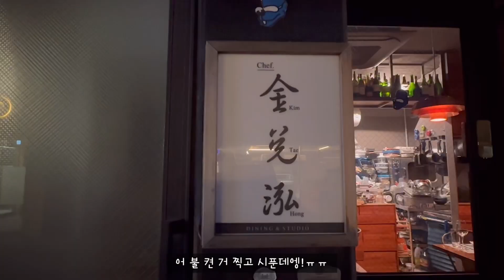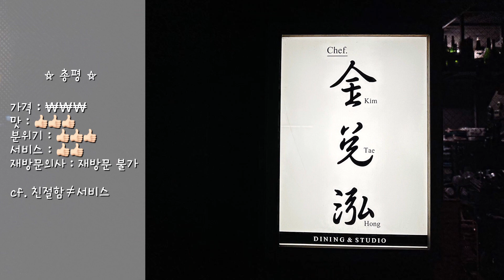[Review] 셰프 김태홍 / Chef Kim Tae Hong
식당🍽: 셰프 김태홍
주소📒: 서울시 서초구 사평대로55길 72
영업시간⏰: 11:00 - 24:00

🎥영상은 꼭 고화질로 설정한 후 시청해주세요🎥

✏짧은 후기✏

- 친절함은 우주 최강
- 6명이 방문해서 그런지는 몰라도.. 음식 서빙 간격이 너무 길었음
- 메뉴는 따로 없음✖️ 셰프님이 준비한 재료에 따라 항상 바뀜
- 육류를 메인 베이스로 하여 재방문 의사 있으나 올해 예약 끝
- 식당 내부 공간 협소, 짐을 따로 보관할 공간이 없어서 다소 불편

전화로 예약 가능하지만.. 올해 예약은 이미 끝났다고 합니다😢
추후 일정이 궁금하시다면 전화로 문의📞